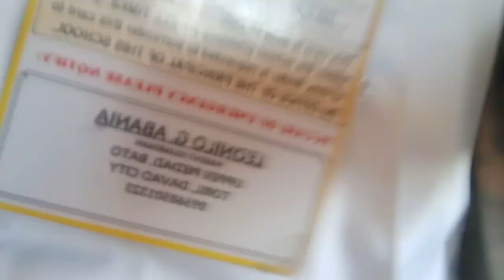CBNHS vlog with my friends on the class section carnelian